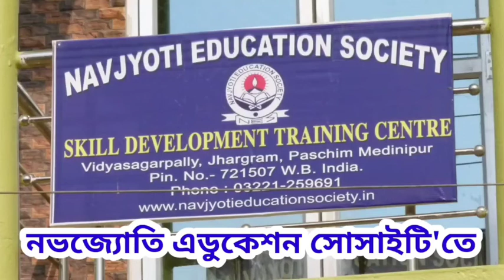সোমবার দাড়িভিট হাই স্কুলের ম্যানেজমেন্ট কমিটির সভাপতিকে বদলের দাবিতে স্কুলের সামনে বিক্ষোভ দেখাল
সোমবার দাড়িভিট হাই স্কুলের ম্যানেজমেন্ট কমিটির সভাপতিকে বদলের দাবিতে স্কুলের সামনে বিক্ষোভ দেখালো অভিভাবকরা